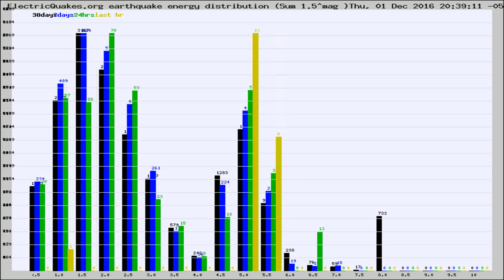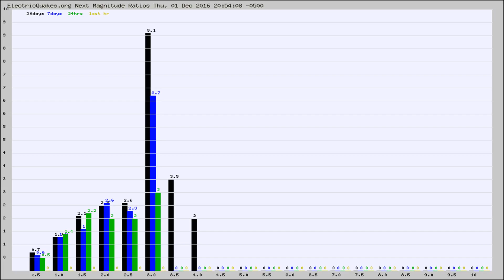Todays_Hourly_World_Earthquake_Statistics_from_ElectricQuakes.org_12-01-16+21:02:01